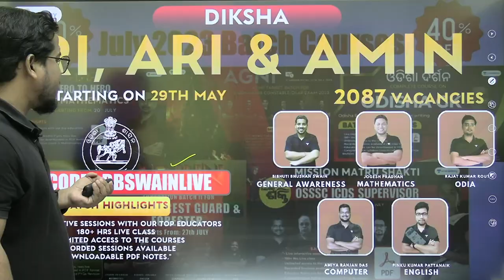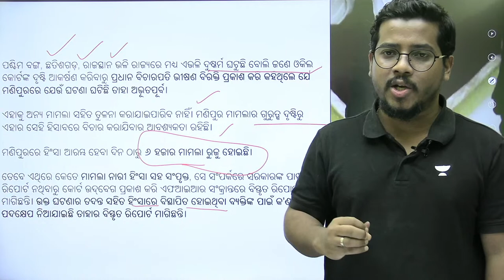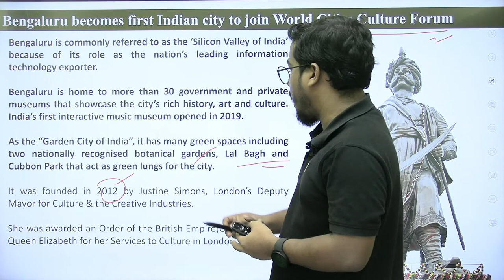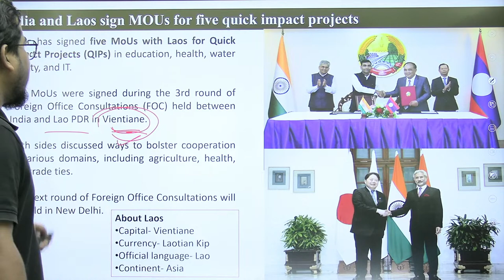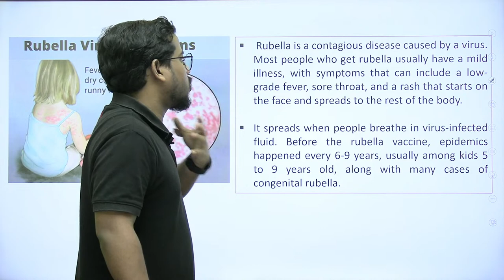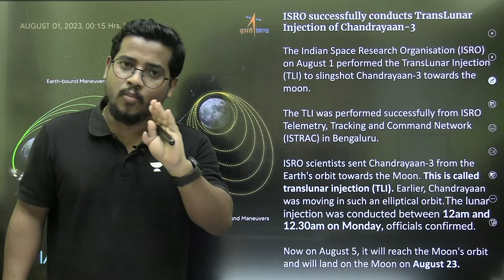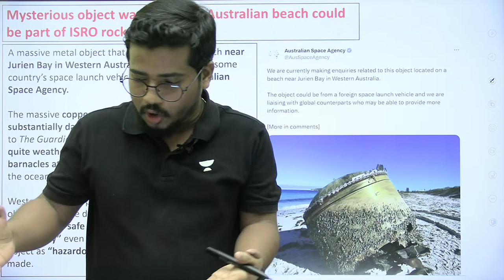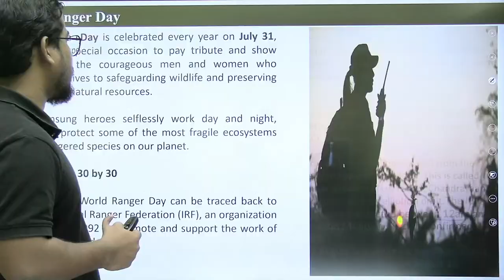Daily Current Affairs Live | 1 August 2023 | Bibhuti Sir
➤"Odisha Darshan:  Complete Course on Odisha GK" for all Odisha State Exams

➤Arjun: Foundation Batch II for OSSSC Forest Guard & Forester 2023

➤ Complete Solution of skill test for PEO and JA, RI AMIN

➤OSSSC Combined Written Exam(RI, ARI, &Amin) Batch" ରେ Enroll କରନ୍ତୁ

You can enroll to Unacademy Subscription and get the following benefits:
1. Learn from your favourite teacher
2. Dedicated DOUBT sessions
3. One Subscription, Unlimited Access to Live Online Classes and Videos
4. Real-time interaction with best-in-class teachers
5. You can ask doubts in live online classes
6. Limited students in each Class
7. Download the videos & watch them offline